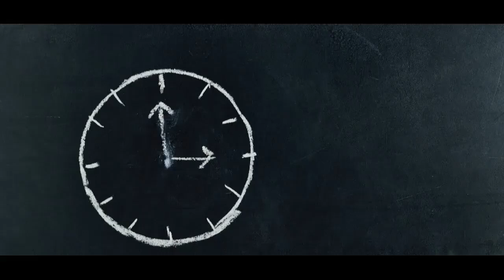Service Jam Casio LTP 1183